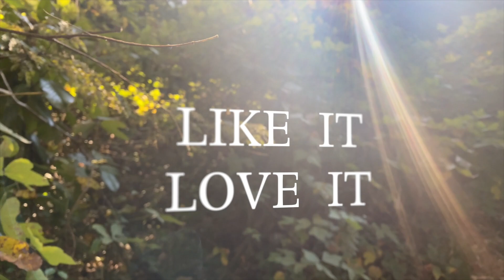SIXXANJANETTE LIKE IT LOVE IT OFFICIAL VIDEO